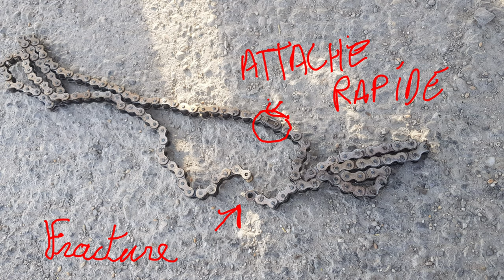chaine made in china 😆😂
Tuto comment entretenir/changer sa chaine sur sa machine 👍(du srx et nouveau plan de vue)

Test embarqué pour voir comment se comporte la moto.😉

Soyons honnête trop bien pour que cela dure 😂😂

Désolé vidéo 103 encore remis à plus tard 😭😭 mais la rs étant mon utilitaire =prioritaire 😁

Elle vous en remercie d'avance